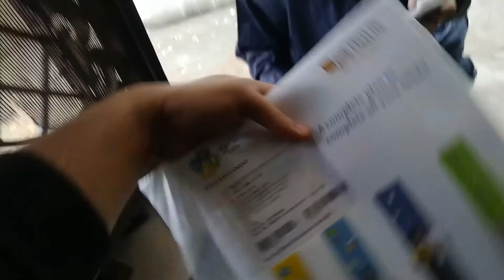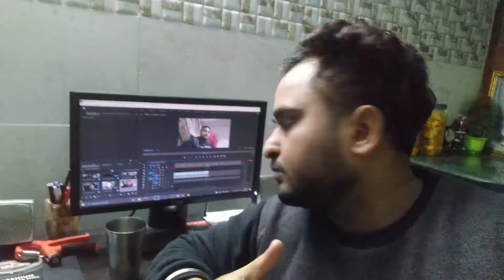Make Favorite Dish in Home😋 | Deepak vats vlog vlogger Dailyvlogs Family vlog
if you like this video plz Likes and commt